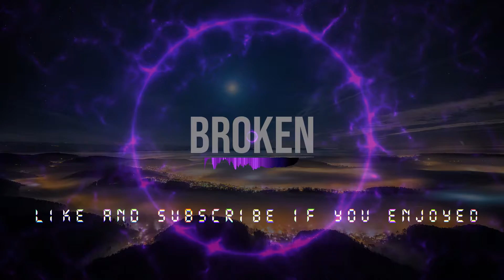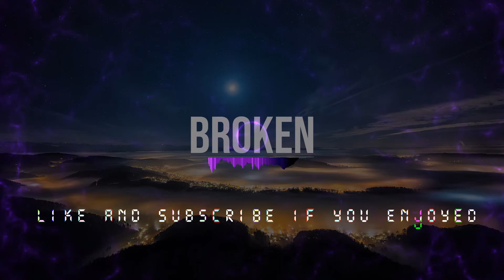'Broken' Fire Booming Trap Beat|Future x Juice WRLD Type Beat | Lit Melodic Dark Beat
➰Equipment:➰
🥕Software- Fruity Loops AKA
(Fl Studio 12)
⌨️Keyboard- Akai Mk2 mini Keyboard
💻Computer- HP - 15.6" Touch-Screen Laptop - Intel Core i5

Produced By: LilHBeats

🔴💲❗Pricing💲❗🔴
All Beats 25.00
1.Hit me up on any Social Media To buy a beat❗💥
💎Visuals Made With Fl Studio Z-Game Editor💎